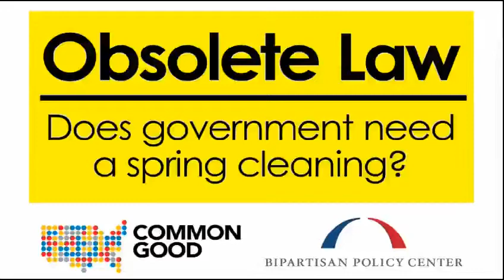Obsolete Law panel with McConaghy, Maxeiner, Elliott, and Galston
On Tuesday, Feb. 7, Common Good and the Bipartisan Policy Center hosted a forum, "Obsolete Law: Does Government Need a Spring Cleaning?", to discuss the pervasive problem of obsolete law. In this clip, watch a discussion among Ryan McConaghy of Third Way, Jim Maxeiner of the University of Baltimore, Don Elliott of Yale, and William Galston of the Brookings Institution.

Senator Mark Warner, D-Virginia
Representative Jim Cooper, D-Tennessee
John C. Fortier, Bipartisan Policy Center
Stuart Taylor, Jr., author and journalist
Julie Barnes, Bipartisan Policy Center
Richard R. Buery, Jr., The Children's Aid Society
Maya MacGuineas, Committee for a Responsible Federal Budget
Alan B. Morrison, The George Washington University Law School
William A. Galston, The Brookings Institution
E. Donald Elliott, Yale Law School
James R. Maxeiner, University of Baltimore School of Law
Ryan McConaghy, Third Way